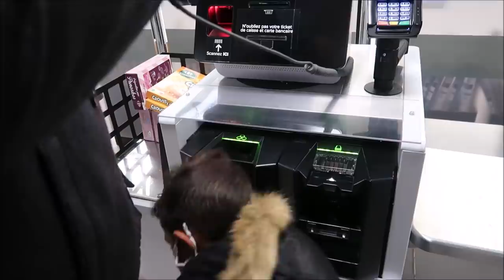TAKING OUR CHRISTMAS PHOTOS | CHRISTMAS DINNER PREP | INTERRACIAL FAMILY VLOGMAS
Today we took our Christmas family photos, prep for our Christmas dinner, and did a few finally shopping.